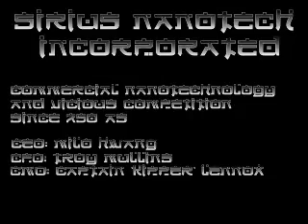Official SNI Broadcast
You sigh with boredom as you flick through the Channels on the Neural net. Junk, Xenos, Commercials, Same old news. Suddenly, somthing catches your attention. You flick back to the channel frantically to see what it was, and reach it just in time to see the following:

Founded in 750 AS by an enterprising group of scientists, SNI has been a minor player in the affairs of Sirius. However, recent developments have allowed them to spread out drastically. As they initially had no affiliation to any of the houses, and were based outside of house space, they were able to continue to sell their products to the highest bidder, effectively removing Ageria and Kishiro from the board. SNI specialises in finding High tech, cost efficient solutions to problems, and tends to curve towards Nanotechnology as a primary field.
Envious of SNI's monopoly, Ageria and Kishiro began launching attacks on SNI personnel outside of house space, where little could be done to stop them. As a consequence a number of ships were purchased from the bounty hunters guild and SNI now fields it's own private fleet. Attacks have decreased in recent months, but it is still common to see small groups of SNI fighters launching attacks on Ageria transports and convoys.

SNI Operates on The Shattered Worlds Server.